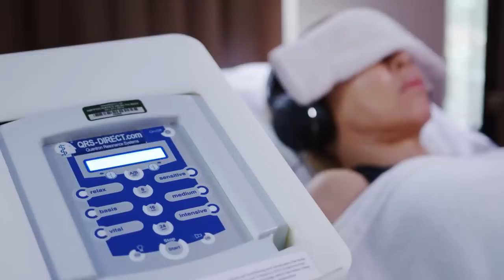Plant Based Nutrition & Wellness Program | Hippocrates Wellness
Embark on a transformative journey in our latest YouTube video, 'Plant-Based Nutrition & Wellness Program.' Dive into the essentials of plant-powered living, discover the keys to crafting a personalized wellness program, and unlock the secrets to a healthier, balanced life. Join us for insights, tips, and inspiration on your path to optimal well-being.